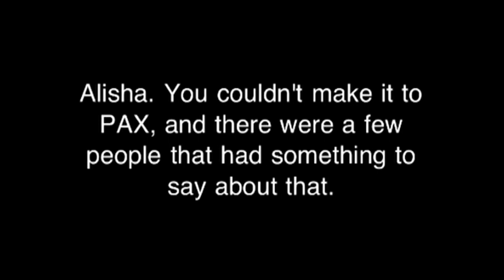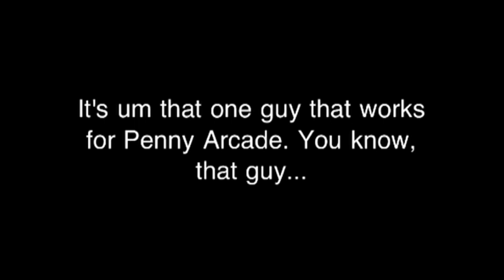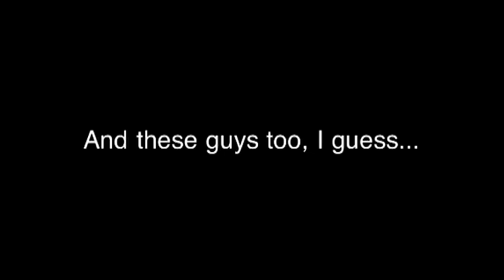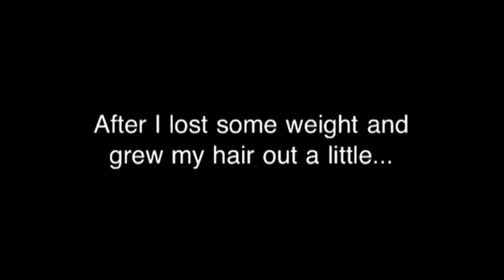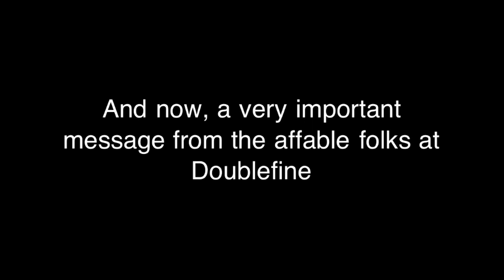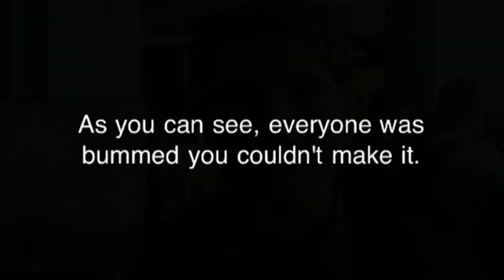PAX gift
My wife couldn't make it to PAX, so I got some awesome people to send her a special video message. BEHOLD!